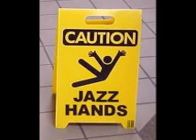Hayley's Comets - la bamba mix live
heres a photo slideshow over our la bamba mix live